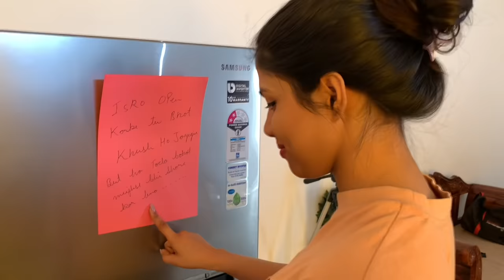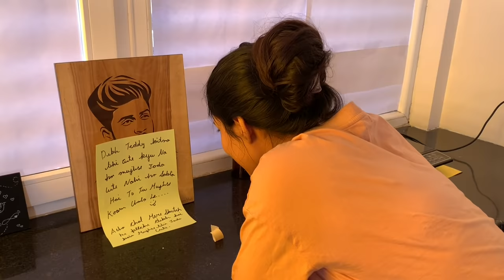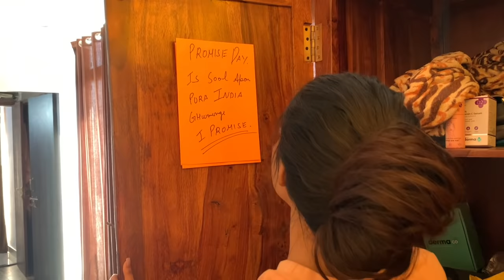Cutest Valentine vlog | Suraj Pal Singh | Yashi Tank